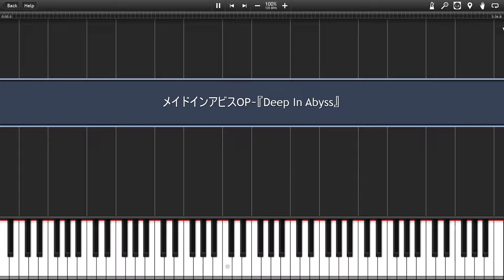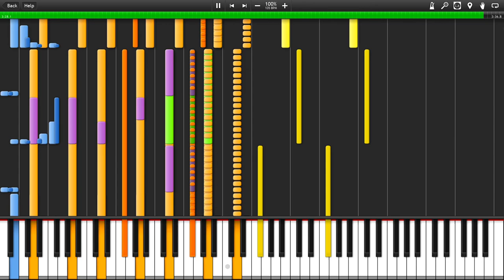[Black MIDI] Deep In Abyss - CyeDa - 28k notes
MIDI by: CyeDa
MIDI Visualizer: Synthesia
Soundfont: CFaz III Concert Grand Piano